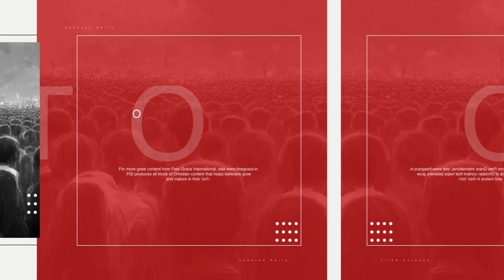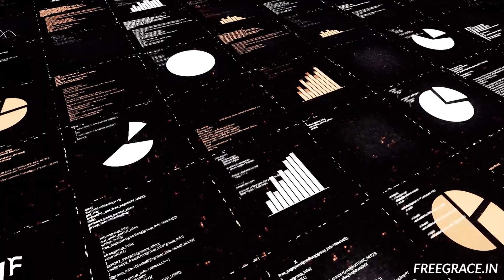My Conversation With An A.I. Bot About Faith, Jesus, And The Bible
Lucas has a conversation with one of the world’s most advance AIs. In this episode of More To The Story, see how the GPT-3 Advanced language model responds to questions about the Bible, faith, and Jesus. This fascinating conversation will make you laugh, and question the nature of intelligence.